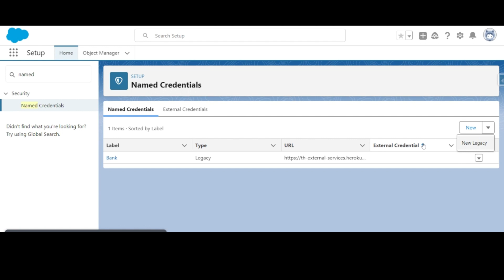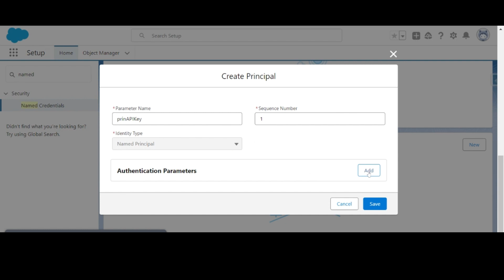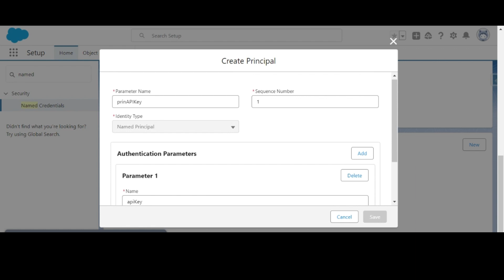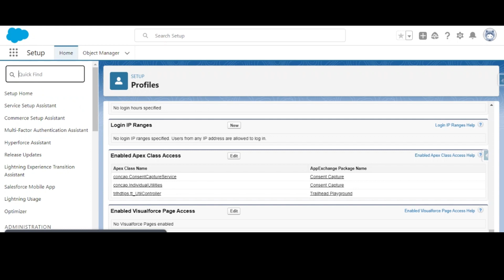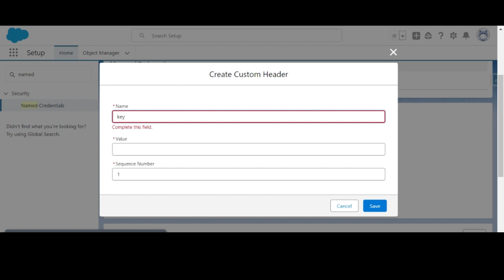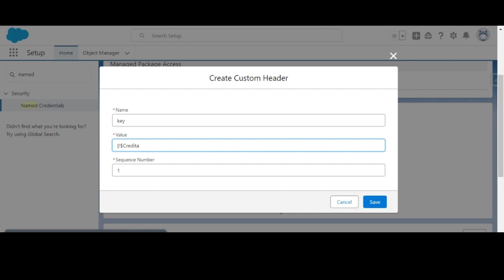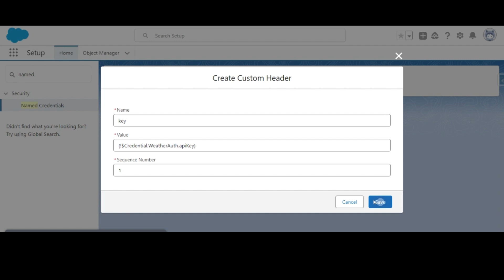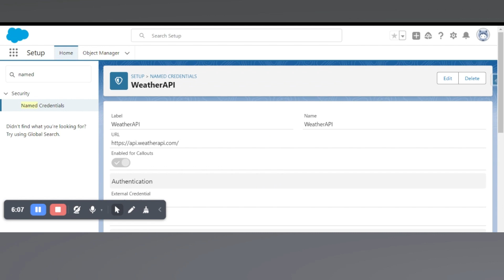Salesforce External Services - Setting Up Named Credential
In this quick video, super-Admin Christine shows you how to set up a named credential in Salesforce